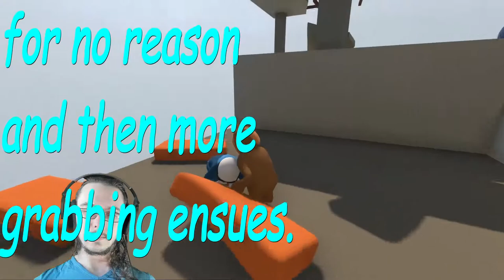Human Fall Flat climbing fails & hanging under the map Human Fall Flat funny moments with Kroko #2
Hello friends I am DragoNate and welcome back to Human: Fall Flat! Kroko and I played Human: Fall Flat the desert level with the mansion on the mountain. Apparently I am very terrible at jumping off ledges in this game. Doing so cause me to grab the sides of mountains and platforms to try climbing up them. So enjoy the climbing fails in Human: Fall Flat. On the bright side, in my quest to find secrets, I ended up under the map. Not in a glitch or anything, but doing the monkey bars underneath the map. I was hanging from it like it was a ceiling. It was quite fun & interesting, but I don't think there was any kind of secrets going on under there, unfortunately. Kroko was getting annoyed with me constantly trying to climb things, because it don't work! We also hung from a tree.

Human: Fall Flat is an open-ended physics based puzzle game in which you take control of builder Bob helping him resolve the mysteries behind his recurring dreams of falling. Your goal is to escape those dreams full of puzzles, dangers and surprises using everything you find in the levels. The world of Bob dreams is built on his daily experiences, hopes, fears and memories interweaved in a net so sticky and hard to escape. All this mess is actually a carefully crafted work of… wait! You are the one to find it out! Bob is a human. Just a human. No hero. Zero superpowers. Period. Bob is more handy than he’s handsome, but latter would not help much in:
pulling the stuff around
pushing the stuff with hands
pushing the stuff with feet
carrying the stuff
climbing the stuff
breaking the stuff
using stuff to interact the other stuff
With open-ended simulator at its core “Human: Fall Flat” allows you to relive Bobs story your own way. Every shortcut can be taken, every solution is welcome! The game requires creativity and imagination. These often surreal environments do obey very real laws of the physics, if you think an object could be moved then rest assured it can. Replay value is limited only by your imagination.

Human: Fall Flat now features fully-fledged online multiplayer!

Create a lobby with your friends and watch Bob fall, flail, wobble and stumble together. Need a hand getting that boulder on to a catapult, or need someone to jump on the end of your see-saw? Jump online today, bring mayhem together and make Bob’s dreams come true!

Bob is just a normal human with no superpowers, but given the right tools he can do a lot. Misuse the tools and he can do even more!

The world of Human: Fall Flat features advanced physics and innovative controls that cater for a wide range of challenges. Bob’s dreams of falling are riddled with puzzles to solve and distractions to experiment with for hilarious results. The worlds may be fantastical, but the laws of physics are very real.

Will you try to open that mysterious door, or would you rather see how far you can throw a speaker set out that window?